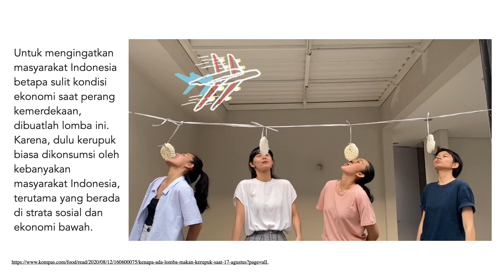LOMBA 17 AGUSTUS DIRUMAHAJA ??? TENTU BISA!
MENUJU DIRGAHAYU REPUBLIK INDONESIA KE-75!!!
Pandemik?? Di rumah aja?? Tetep bisa kok ngerayain 17-an! Coba dong, share ke kita gimana kamu ngerayain 17-an kali ini?! :D